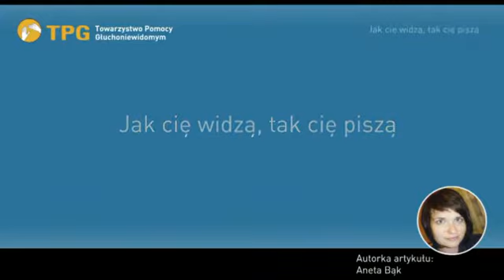DiS 5 2015 Jak cię widzą, tak cię piszą